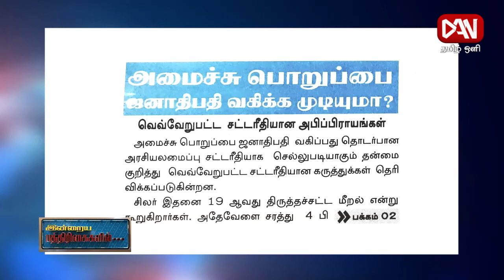இன்றைய பத்திரிகைகளில் | 14.08.2020